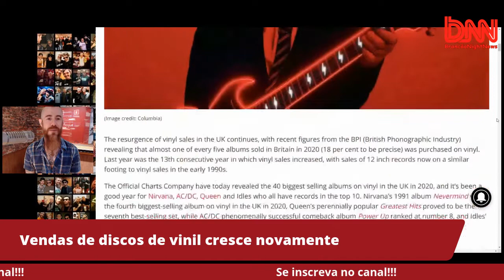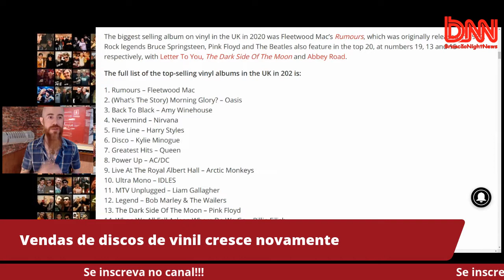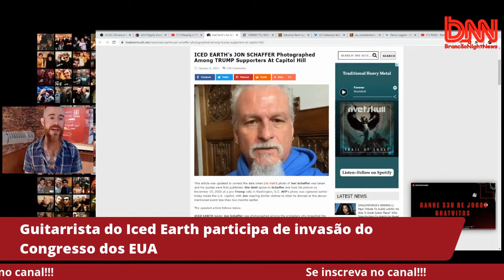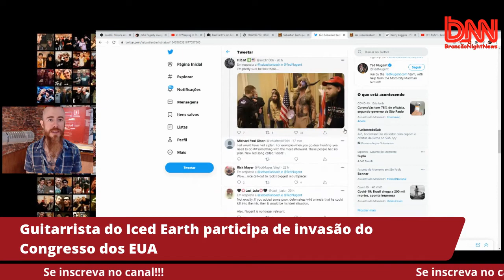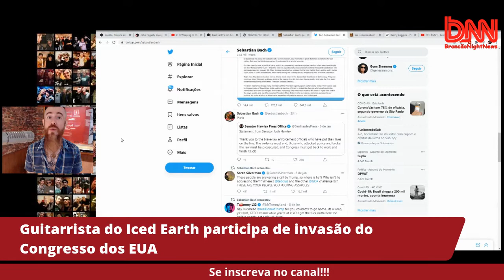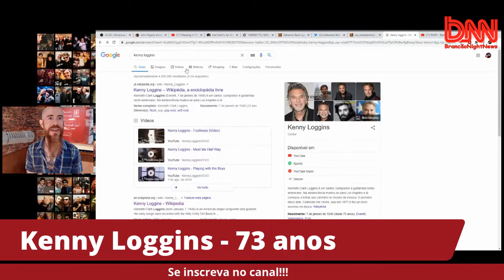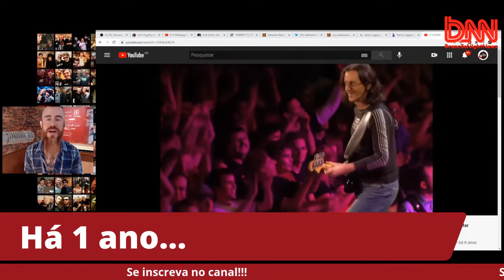Vamos Falar de Rock - 07/01 - Alice Cooper, John Fogerty, AC/DC, Metaliica, Rush e +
Vendas de discos de vinil cresce novamente

Cantora pop vai gravar disco de covers do Metallica

Alice Cooper participa de bela homenagem

John Fogerty lança música inédita

e +